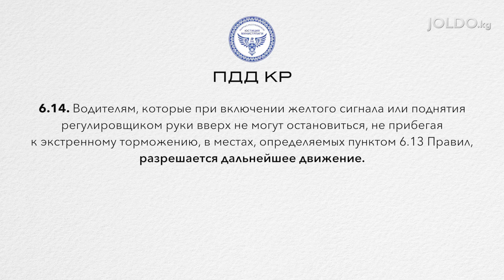Стоп-линия: вопросы и ответы. 2020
Проехали стоп-линию на запрещающий сигнал. Что делать? Почему нельзя двигаться назад? На каком расстоянии от стоп-линии камера зафиксирует нарушение?